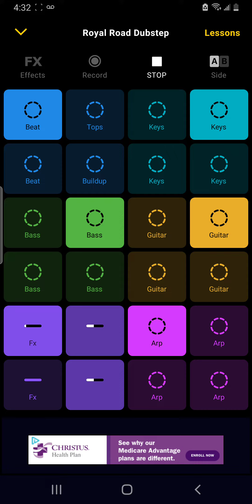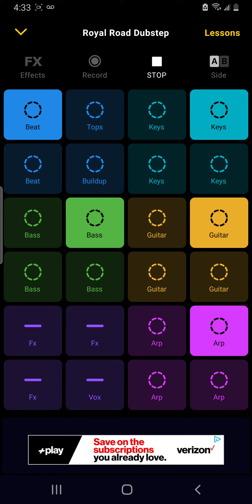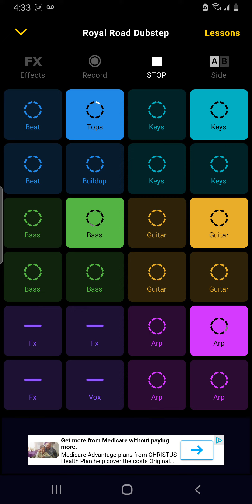the 3 shinobes bones theme song